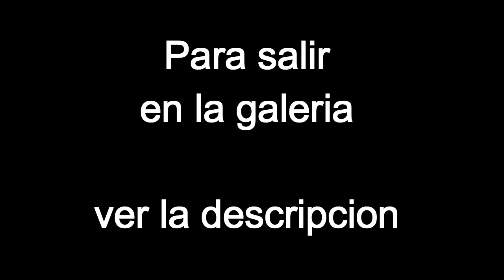Dibujos del suscriptor 8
Y un like siempre se agradece
Nos vemos en futuros videos :)
Para participar en las galerías de suscriptores y seguirme en mis redes
Puedes entrar a:

Cual es mi correo?

Gracias...